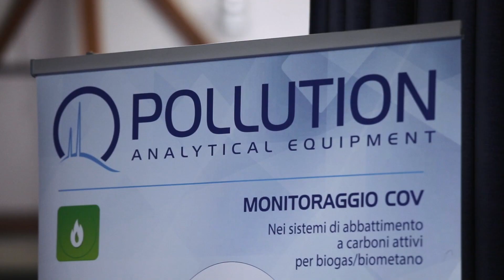mcTER Milano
Gli eventi mcTER, organizzati con il patrocinio e il supporto delle più importanti associazioni di settore in Italia, sono appuntamenti verticali che uniscono una parte espositiva a una componente formativa. La sinergia crea nuove opportunità di business per le aziende e di approfondimento tecnologico per gli operatori presenti.

I visitatori dispongono di:
- Un'area espositiva con i leader di settore
- Numerosi convegni, workshop, corsi
- Atti dei convegni scaricabili in PDF
- Attestati di presenza e crediti formativi